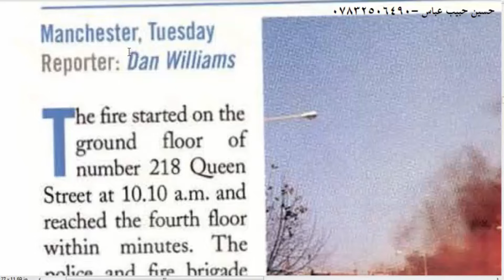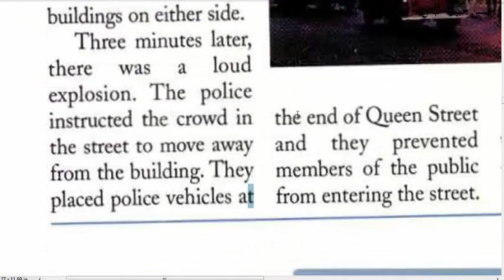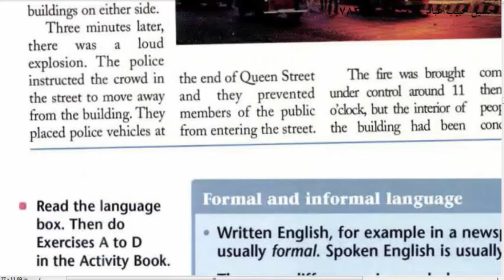دروس تعلم الانكليزية والترجمة عن طريق القصص والمقالات درس 123 النار تدمر البناية